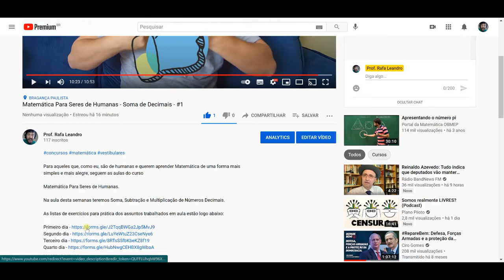Matemática para Seres de Humanas - Como Aproveitar ao Máximo - #0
Para aqueles que, como eu, são de humanas e querem aprender Matemática de uma forma mais simples e mais alegre, seguem as aulas do curso

Matemática Para Seres de Humanas.

Aqui nós mostraremos como fazer para o estudo ser mais prazeroso, mais efetivo e como funciona a estrutura do curso.